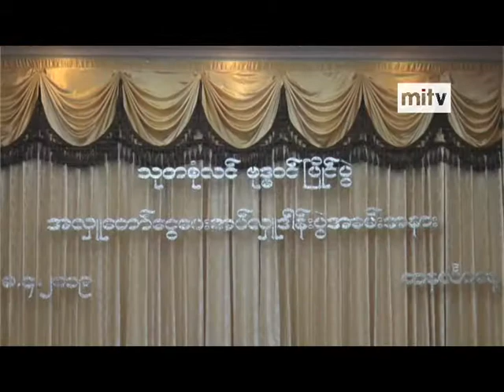mitv - Buddhology Knowledge: Well-wishers Donate Cash for Annual Contest